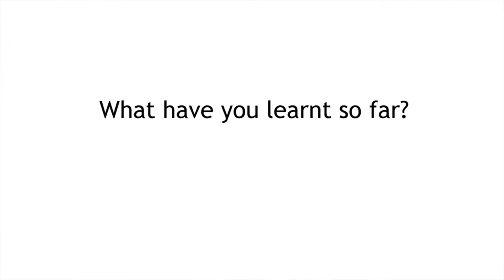Matthew Larcome testimonial for The Networking Retreat 1